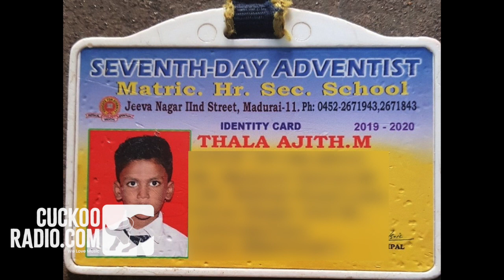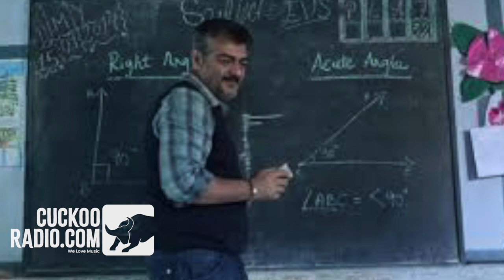| Thala ajith fan |'தல அஜித்' என்று பெயர் வைத்த ரசிகர்! | Cuckooradio.com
நடிகர் அஜித் மீதிருக்கும் ஈர்ப்பால் தனது குழந்தைகளுக்கு அஜித் பெயரை சூட்டியுள்ள ரசிகர் ஒருவர், அதே பெயரில் பிறப்பு சான்றிதழும் வாங்கி பள்ளியில் சேர்த்துள்ளார்.